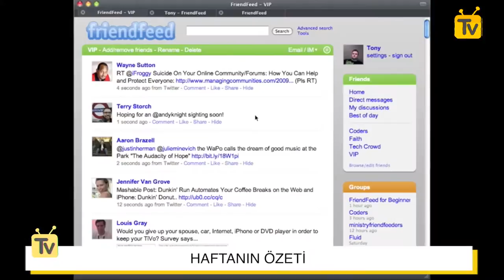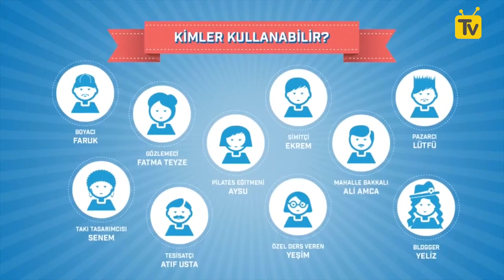Haftanın Özeti: iyzico ve ÖdeAl yatırımları, Apple Watch, FriendFeed, Tidal Türkiye lansmanı [HÖ085]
Ödeme sistemleri alanında çalışan iki Türkiye merkezli girişimin, iyzico ve ödeal‘ın yatırım aldığına ilişkin haberlerimiz bir hayli trafiğe neden oldu geçen hafta. Okuyucularımız elbette Apple Watch ve yeni MacBook lansmanlarının canlı bloglamasına da yoğun ilgi gösterdi. Geçen haftanın diğer önemli haberlerini gözden geçirmek istiyorsanız sizi videoya alalım.